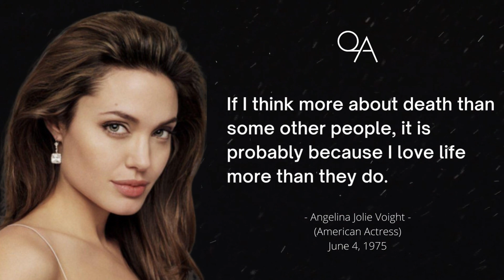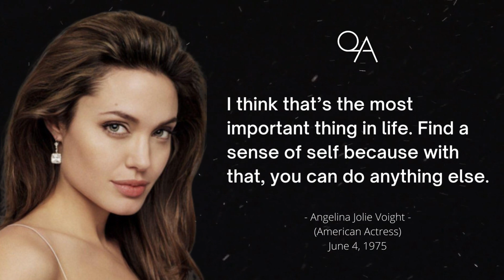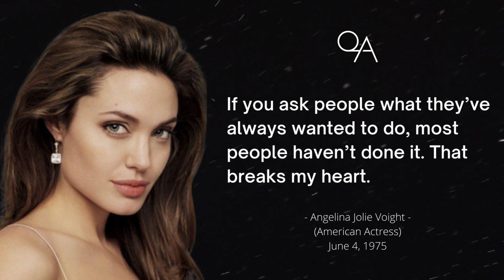Angelina Jolie Motivational Quotes About Life That Are Worth Listening To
Angelina Jolie (June 4, 1975) is an American actress, filmmaker, and humanitarian. The recipient of numerous accolades, including an Academy Award and three Golden Globe Awards, she has been named Hollywood's highest-paid actress multiple times.